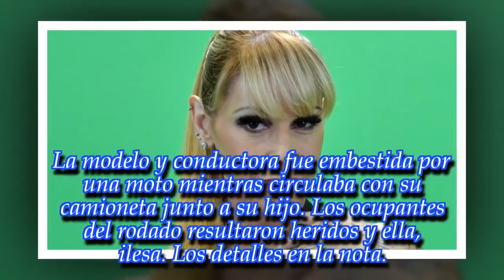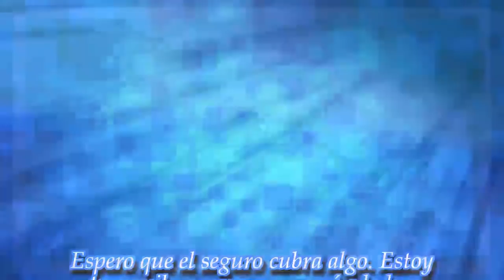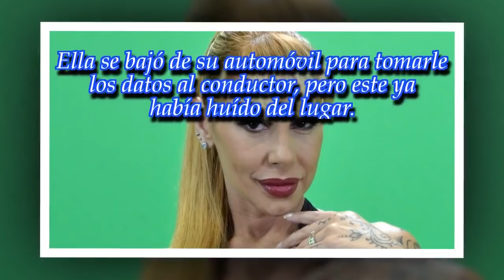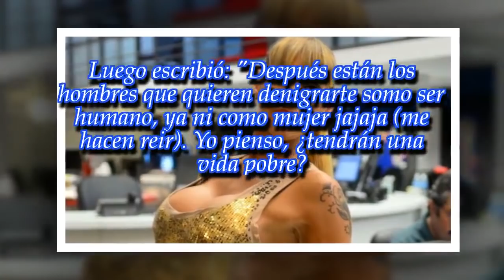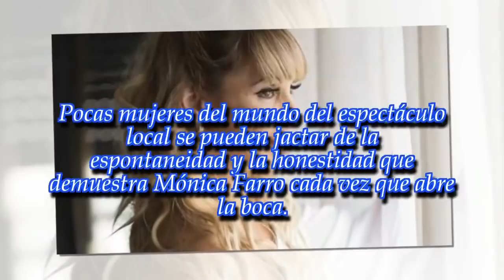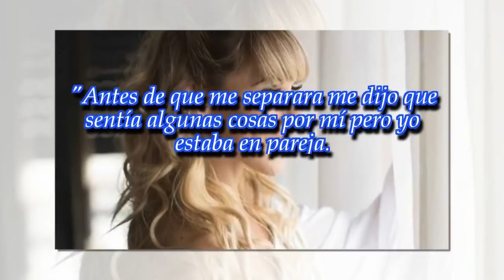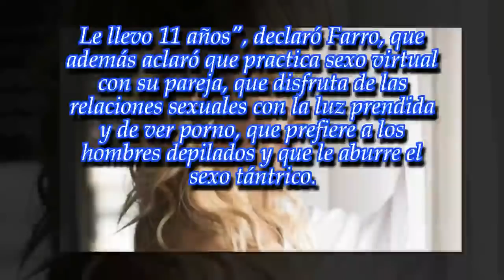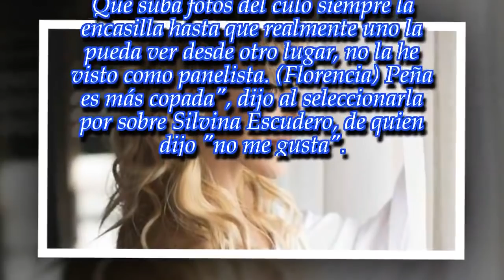Tras el accidente automovilístico, habló Mónica Farro: "El impacto fue muy fuerte, ..."